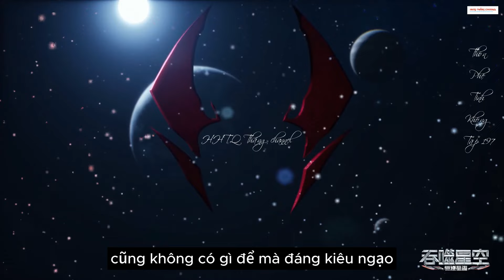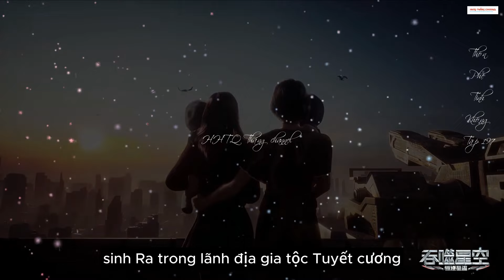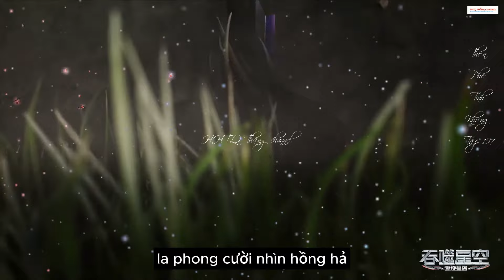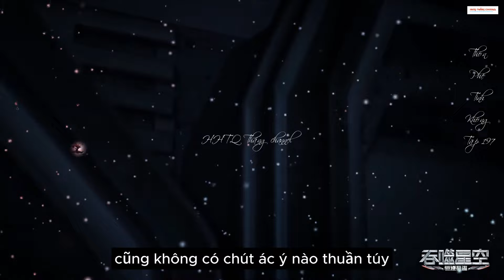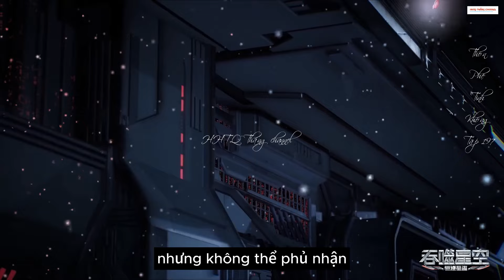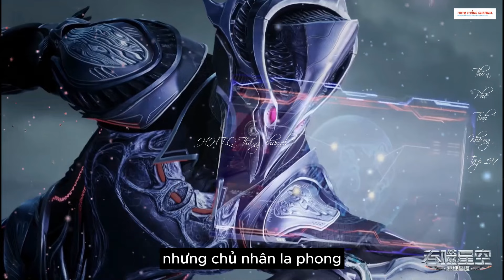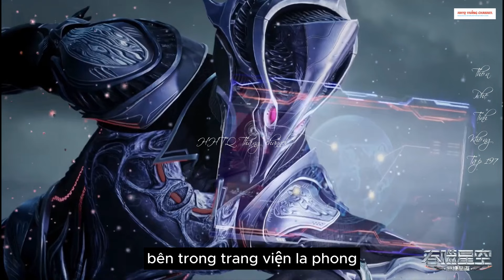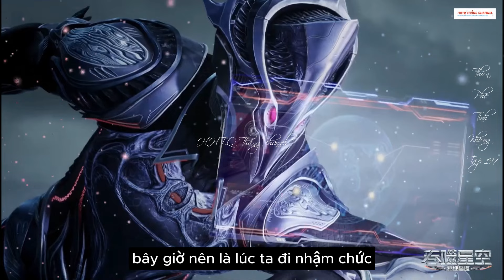Thôn Phệ Tinh Không Tập 197 Vietsub Thuyết Minh 1080P| 吞噬星空 第197集 | Truyện Theo Phim